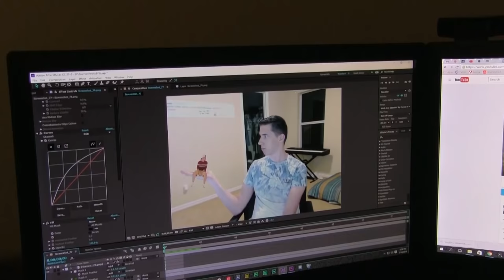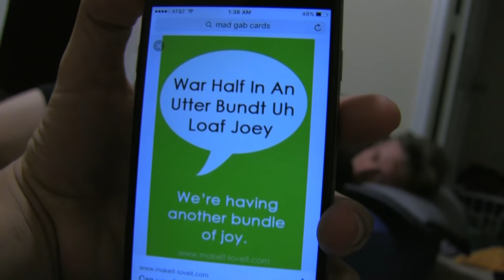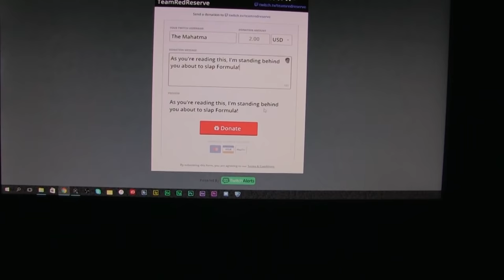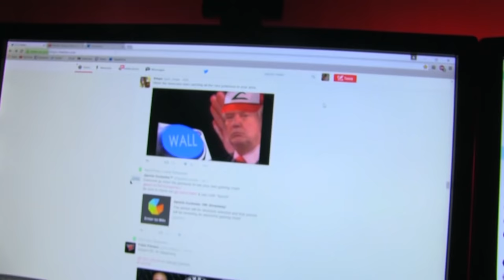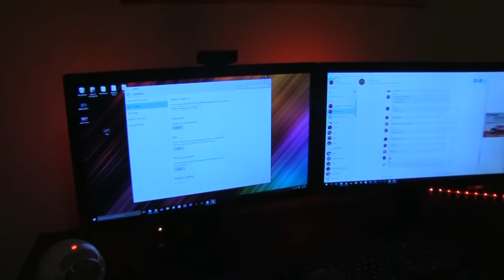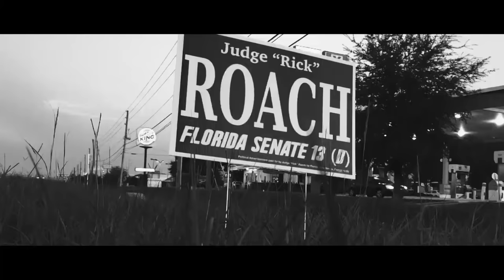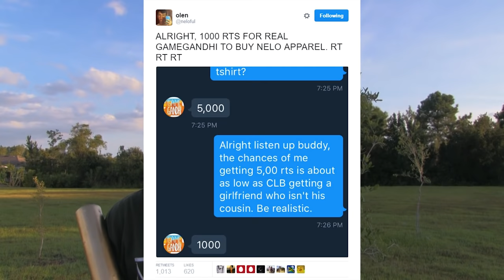Red House Funniest Moments!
The Red House never seems to be quiet. Thanks for all the support on my vlogs! Peace.